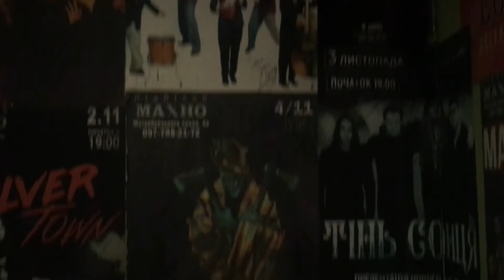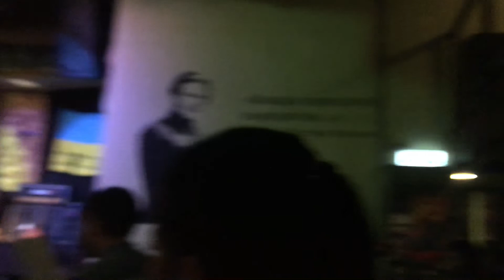Vlog | Yoga | Ice cream recipe | Charity concert in Makhno pab